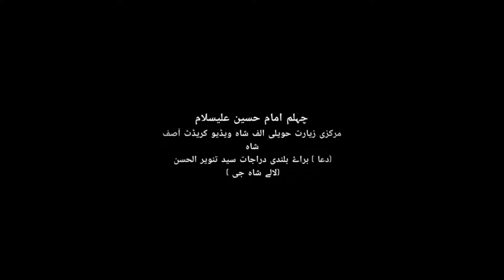Arbaeen Chehlum 2019/20 Ziyarat at Mochi Gate Lahore